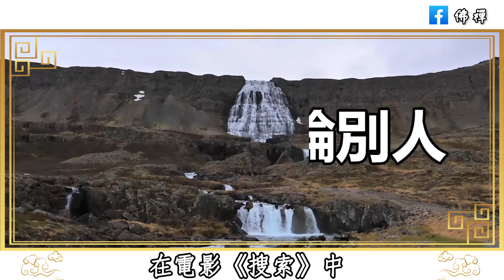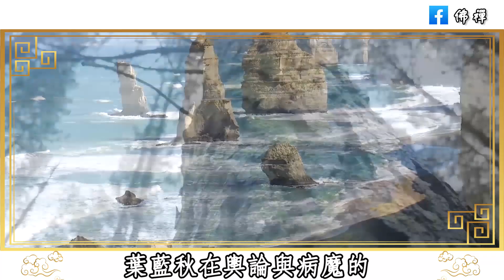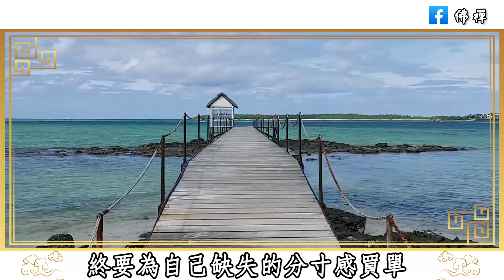佛禪：跟人聊天要注意，掌握以下這3個說話潛規則，你會更受歡迎，貴人也會找上你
佛禪：晚年該如何花錢？ 65歲退休人士建議：花錢要有目的，不能太節約，這三種錢要捨得花， 晚年才能更加幸福
佛禪：為什麼要學會放下？ 2023年，珍惜所擁有的，放下未曾得到的，你會發現你是世上最富有的人
佛禪：以下幾種人看似風光，其實早就被老天盯上了！不管他有多少錢，有多大權利，老天都不會放過他
佛禪：96歲老人的養生感悟，說得太好了，看完受益無窮！| 揭秘長壽老人的養生秘訣